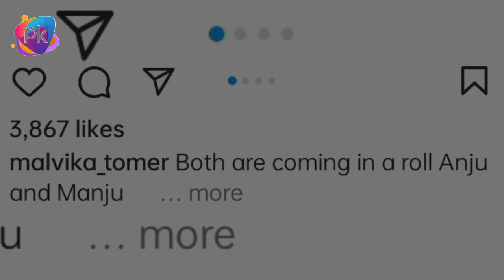Anju Manju | official trailer | Priyanka chaurasia and malvika tomar upcoming web series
cadet by - kangan app official channel

Keep  Smile 😊